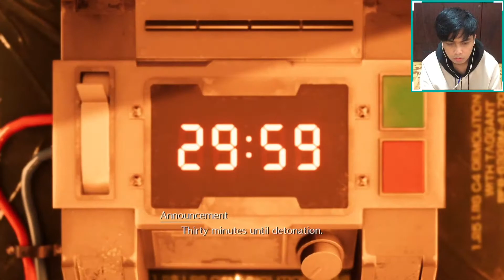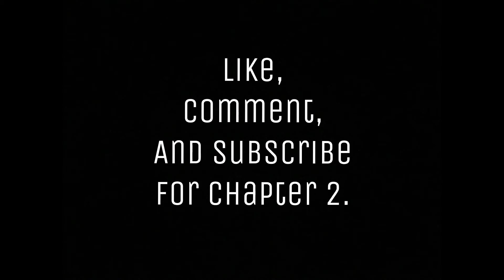CHAPTER 1: Final Fantasy VII Remake Tagalog Gameplay | Official Mejorada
Chapter 1 - the Destruction of Mako Reactor 1.
Final Fantasy VII Remake is a 2020 action role-playing game developed and published by Square Enix. It is the first in a planned series of games remaking the 1997 PlayStation game Final Fantasy VII. Set in the dystopian cyberpunk metropolis of Midgar, it puts players in the role of a mercenary named Cloud Strife.

✔️Writer(s): Kazushige Nojima; Motomu Toriyama; Hiroaki Iwaki; Sachie Hirano

✔️Composers: Nobuo Uematsu, Masashi Hamauzu, Mitsuto Suzuki

✔️Developers: Square Enix, Square Enix First Development Division

✔️Song                 プレリュード

✔️Artist                 植松伸夫

✔️Square Enix Co., Ltd.; Warner Chappell, ✔️CMRRA, and 14 music rights societies